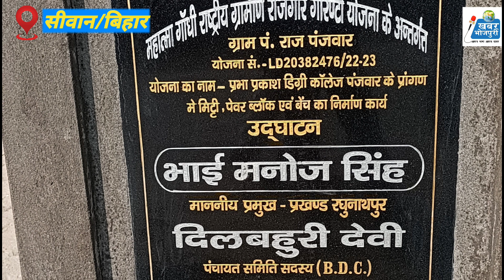कर्मयोगी घनश्याम शुक्ल के पुण्यतिथि पs डिग्री कॉलेज पंजवार में प्रमुख मनोज सिंह कइलें उद्धघाटन